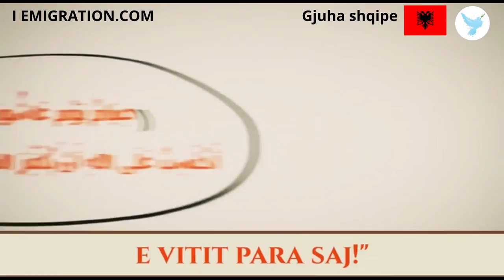Dita 'Ashūrah dhe domethënia e saj!